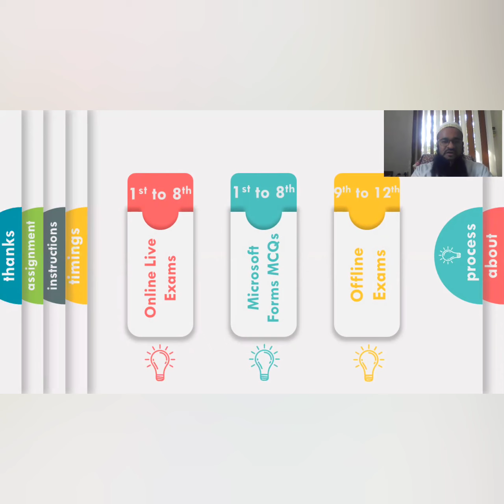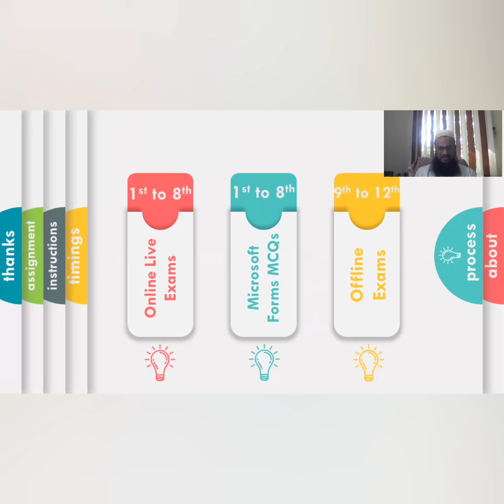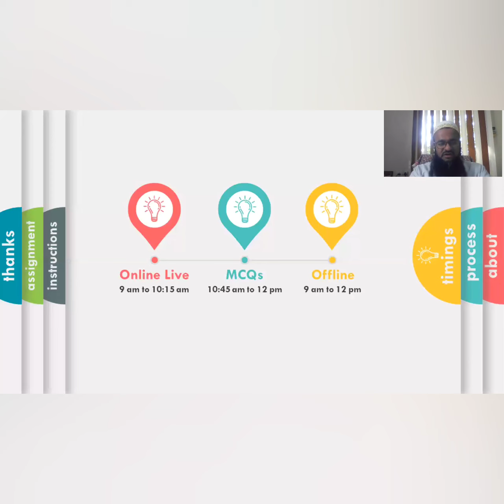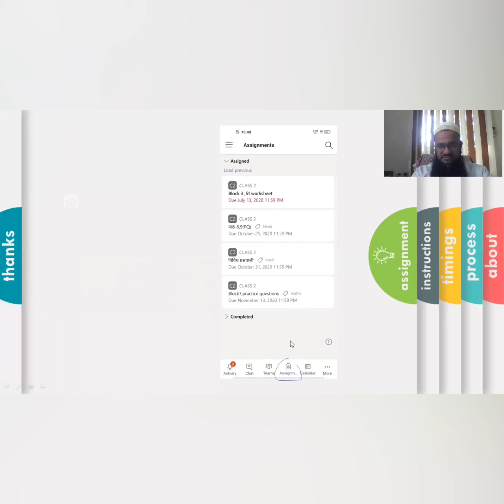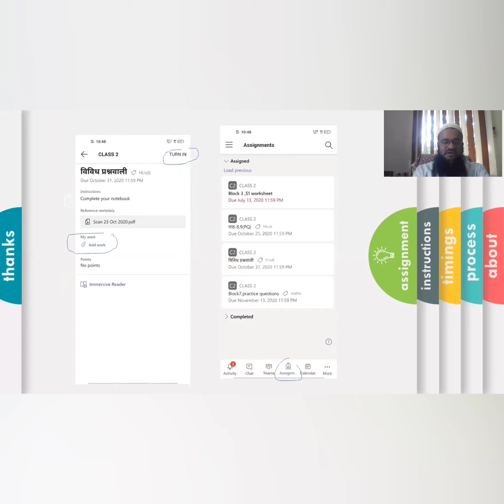Instructions Regarding Half Yearly Examination